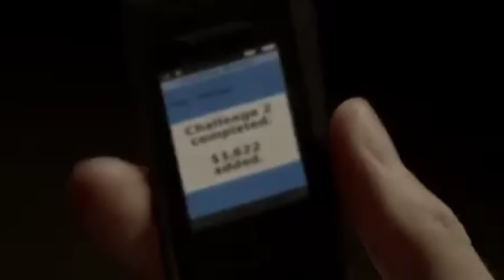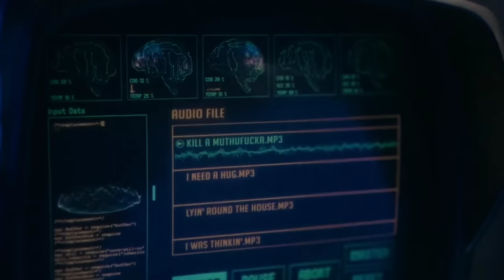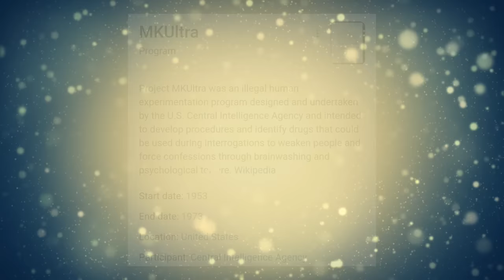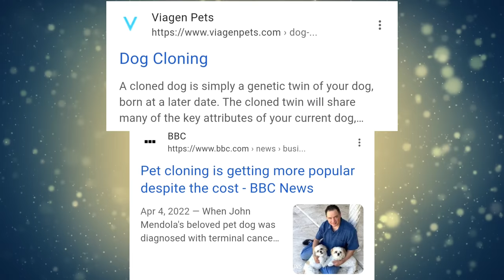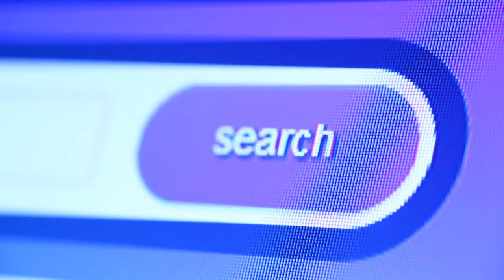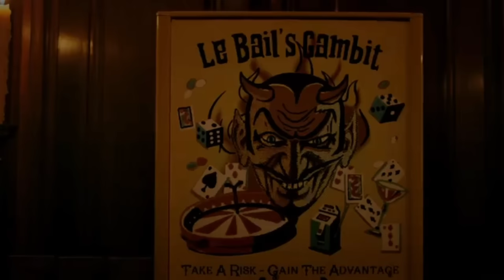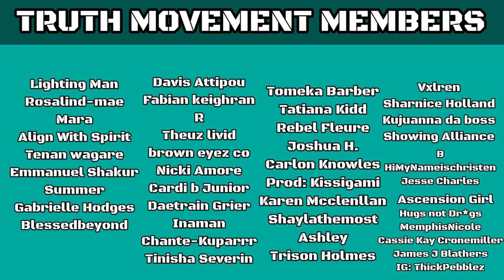These Movies Are Hiding The Truth In Plain Sight × Truth Talk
In this Truth talk episode, we will be talking about The Movies That Are Hiding The Truth In Plain Sight. We will take a look at the movie They Cloned Tyrone, amongst other films that reveal the dark truth about the world. Thank you for joining me for this truth talk episode.